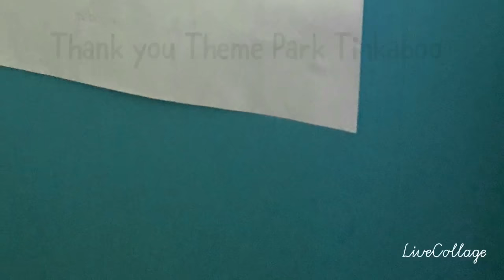I Won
Thanks To ThemeParkTinkaboo